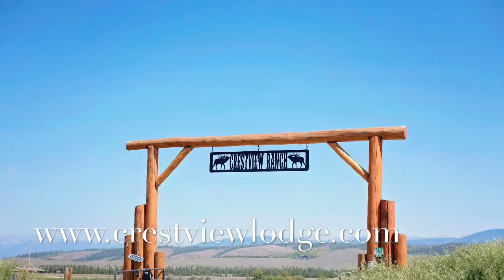Brian + Lauren Wedding Day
The Lodge at Crestview Ranch was blessed to host this special couples wedding and weekend celebration in September 2018. Congratulations and thank you for allowing us to be a part of your special day!